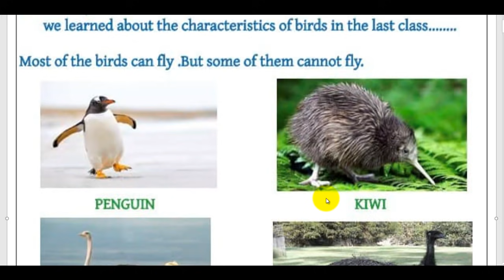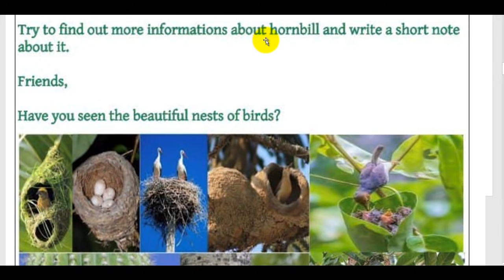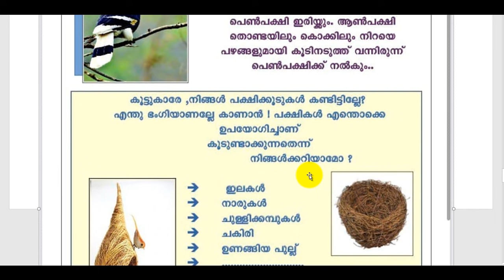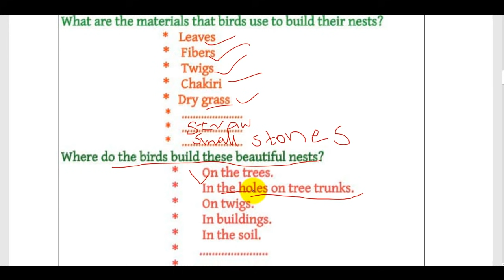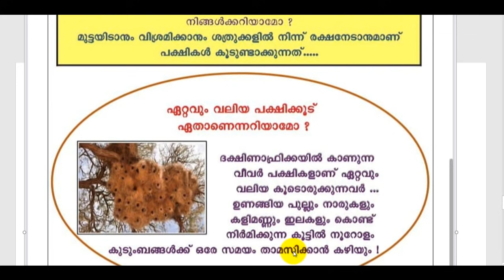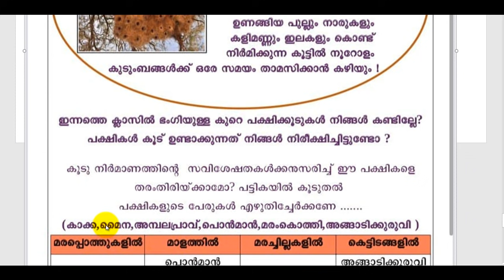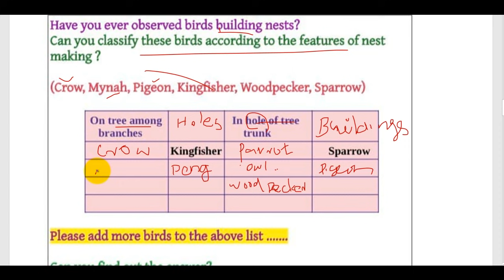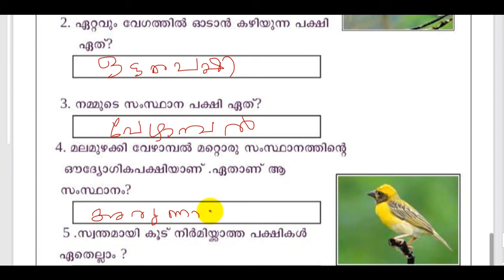CLASS 4 TODAY SCHOOL WORKSHEET EVS BIRDS AND THIER HOMES NESTS WONDER OF BIRDS പക്ഷികളും കൂടുകളും